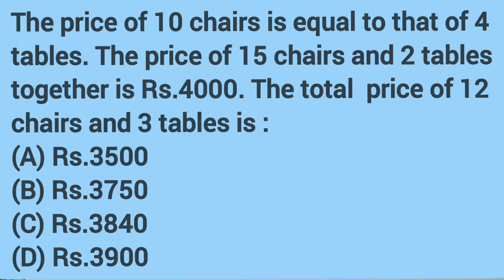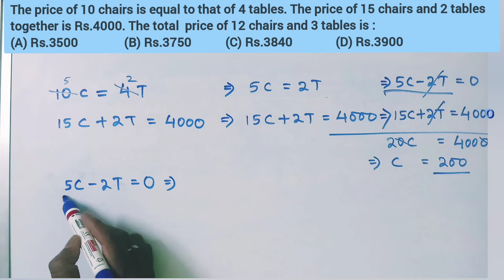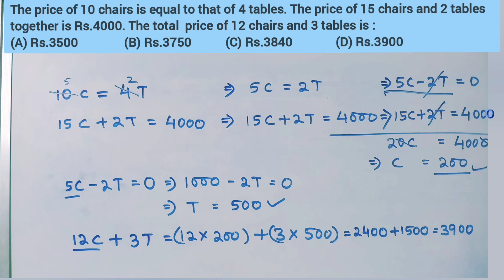The price of 10 chairs is equal to that of 4 tables. The price of 15 chairs and 2 tables together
The price of 10 chairs is equal to that of 4 tables. The price of 15 chairs and 2 tables together is Rs.4000. The total price of 12 chairs and 3 tables is :
(A) Rs.3500
(B) Rs.3750
(D) Rs.3900